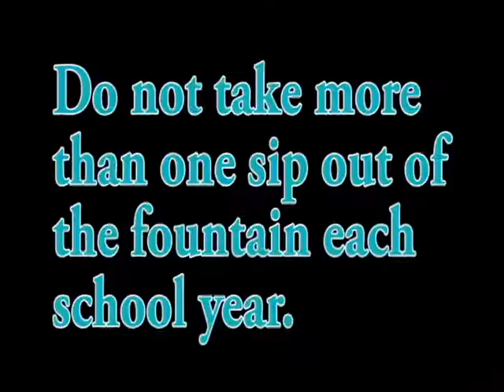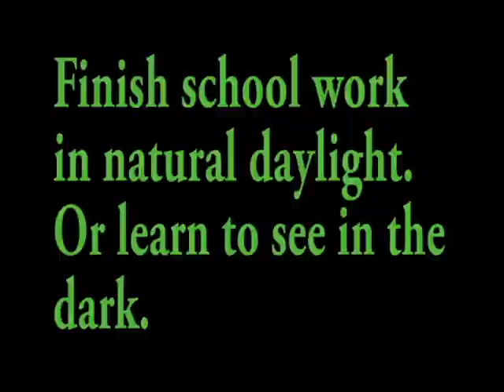WCHS: PSA announcement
Gianna, Emily, Emilie, Brooke, Dana